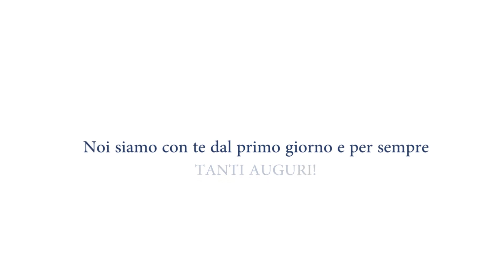Yuri regalo comunione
Che regalo riceverà Yuri per la comunione?